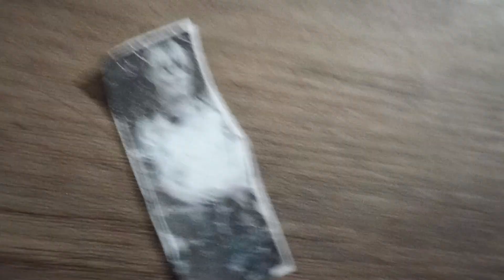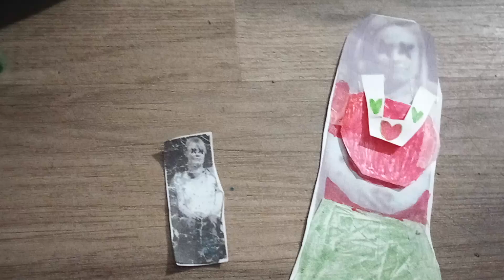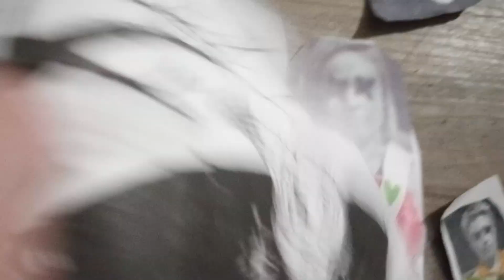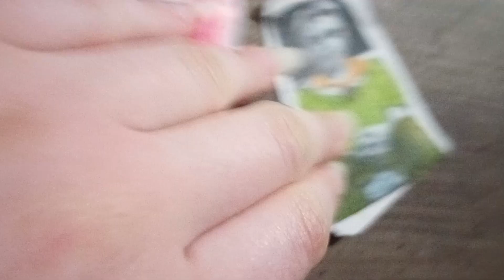Suesmayarinseirzu's 3some who now live in a car : again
"Dezzimaro"ié "Dezian", "Angelo"ié "Michael", aund  "PUSTERD"ié "Feezie"